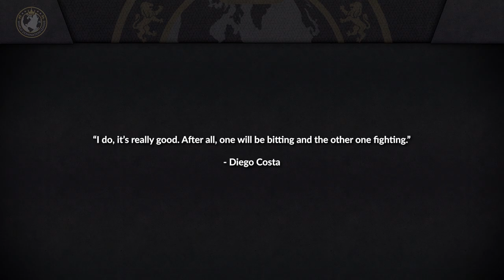Diego Costa vs Luis Suárez: Best Goal-scoring Season [#05] [Animated Infographic] ⚽🥇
One Bites and the other fights, but who had the best, most dominant season? Diego Costa or Luis Suárez? We analyze their seasons and record season side by side, goals, assists, and matches in this animated infographic.

The most dominant players will be ranked by Goals per Match.

🏆 WDL Ranking (as of 05/10/2020)
1. Lionel Messi
2. Robert Lewandowski
3. Cristiano Ronaldo
4. Luis Suárez
5. Zlatan Ibrahimović
6. Ronaldo Fenomeno
7. Gonzalo Higuaín
8. Ciro Immobile
9. Diego Costa
10. Álvaro Morata

If you missed any episode you can check them in the playlist below:

☕ A lot of cups of coffee were consumed to make this video. If you would like to support me and buy me one, follow the